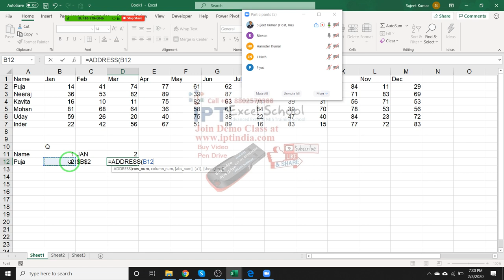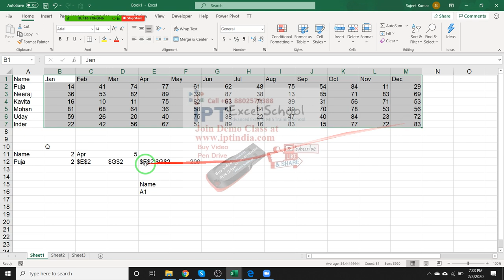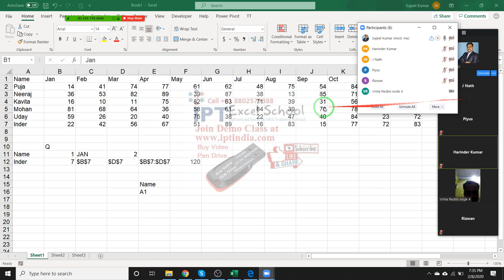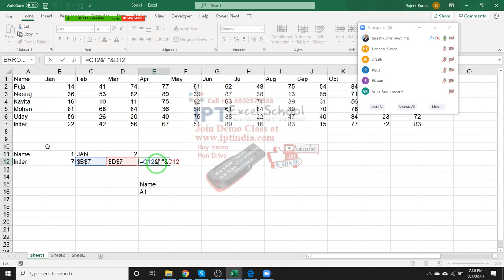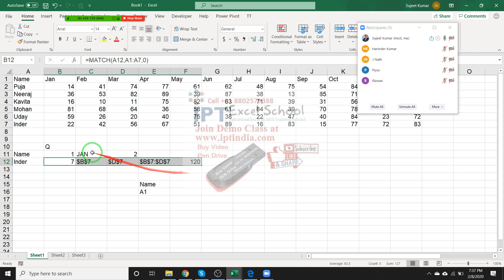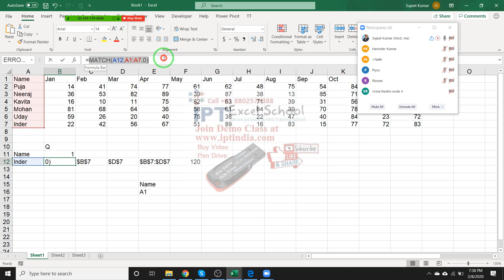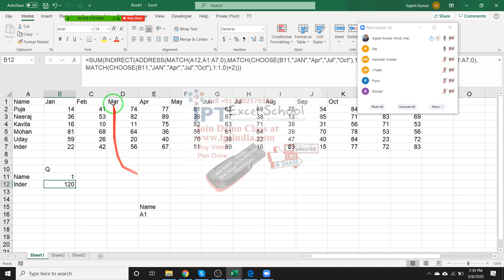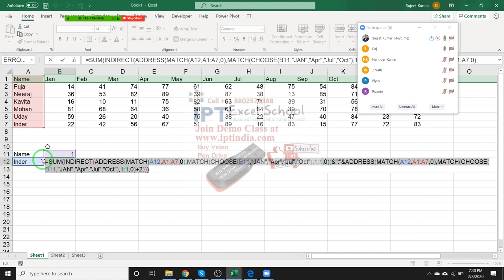Advanced Excel Formulas in Hindi